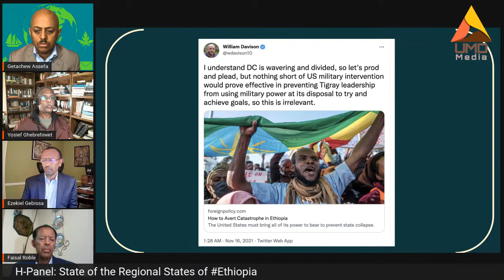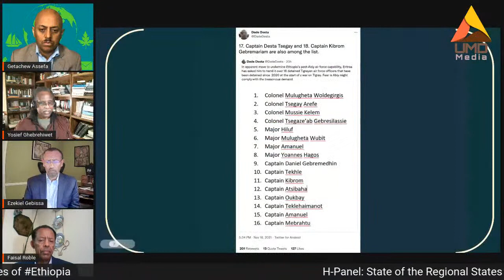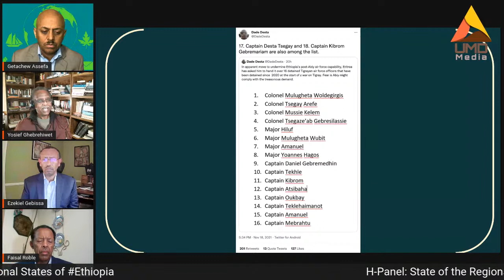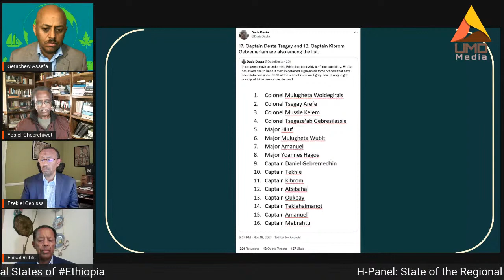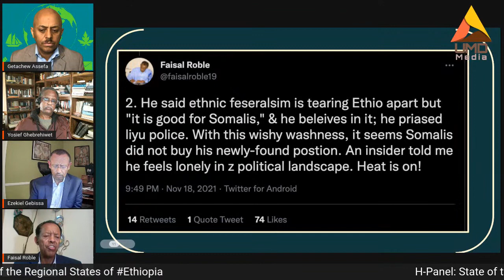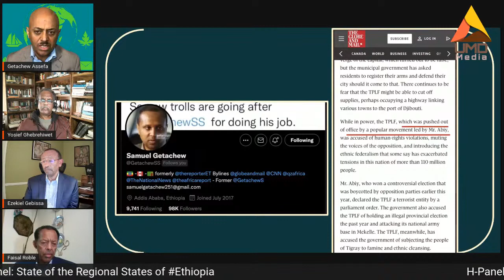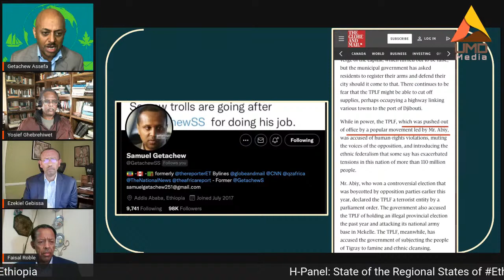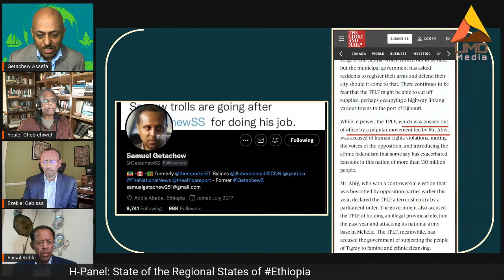H-Panel: State of the Regional States